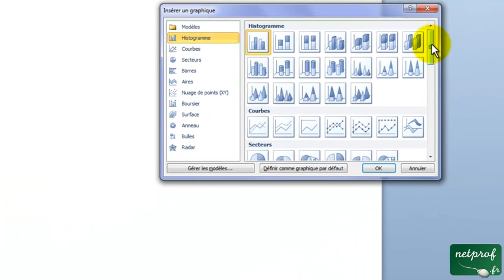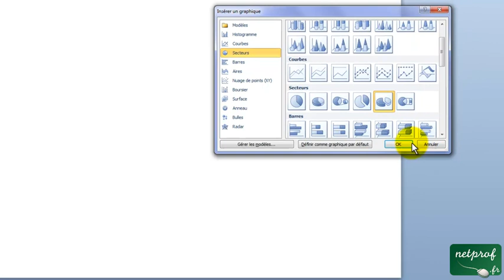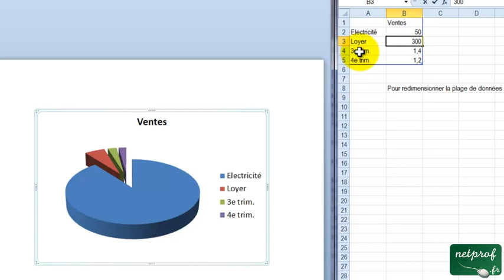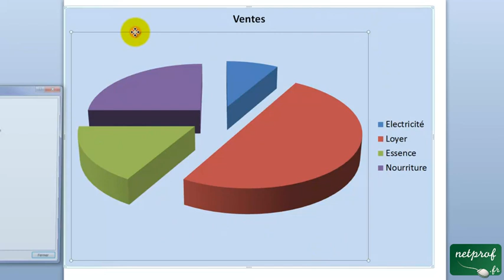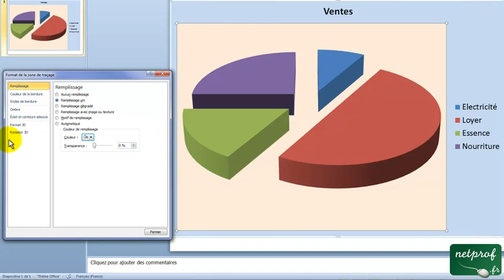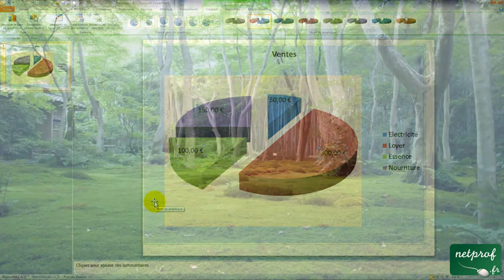PowerPoint 2010 : Insérer un graphique